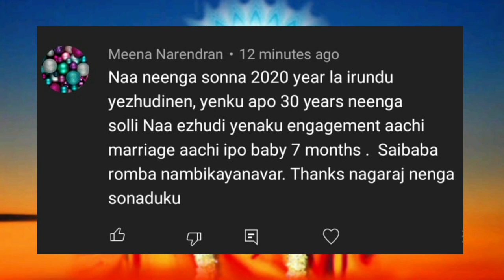மூன்று நாட்களில் நல்லது நடக்கும் / Sai Motivation / SMF